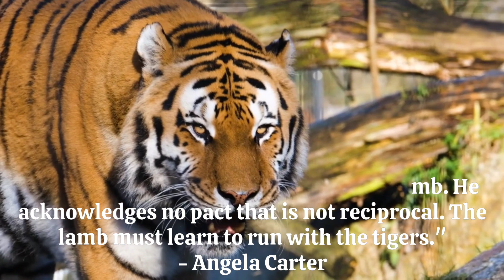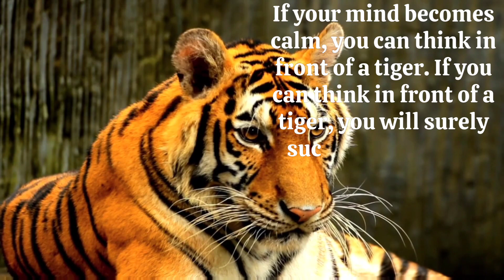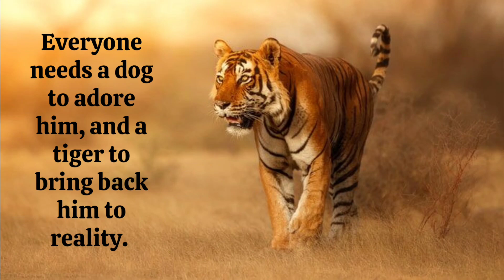The Tiger Attitude, Be like a tiger.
THE TIGER ATTITUDE MENTALITY#
The tiger is one of the biggest wild cats on earth. They symbolize courage, strength, grace and beauty. In this article, you will find a collection of tiger quotes that really capture your imagination.
Video and picture credits:pixabay, pexel, internet.
Voice credits:playht.
All thanks to the creators, artist of video, music, images, voices.

Credits of the images and music used in this video do not go to mine but that goes to their respected owners.If you have any issue please contact me I shall remove it from the video.
Nayan Moni Das.
Chabua.